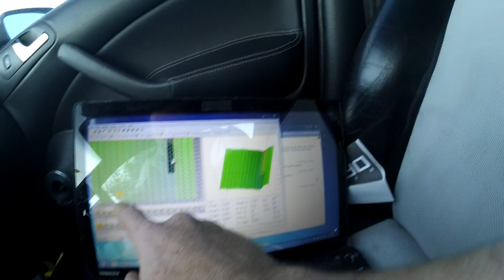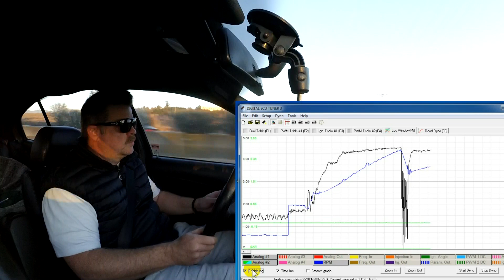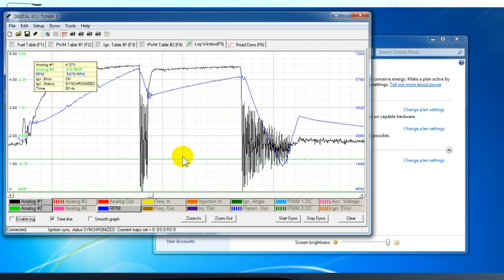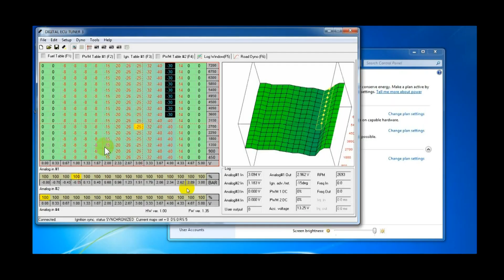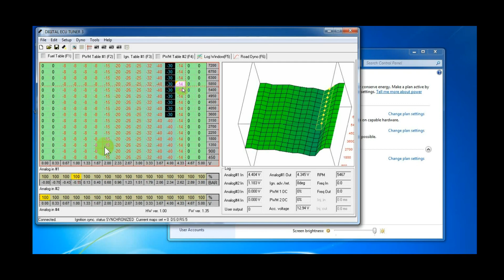Air Filter Restriction - How To Measure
How to measure if you have an air filter restriction with a gauge.
The big turbo 1.8T Octavia seems to have a restriction at high loads and high RPM. In this video I find out if the air filter is the problem.

StrikeEngine TV

Essential Tools
0:00 The project
0:18 Today's issue
1:02 Is the air filter a restriction?
1:28 Summary of issues
2:16 Logging
3:28 Getting data
4:10 Analysis
5:02 Tracking MAF signal
6:32 Next step in video series
6:50 Like & Subscribe